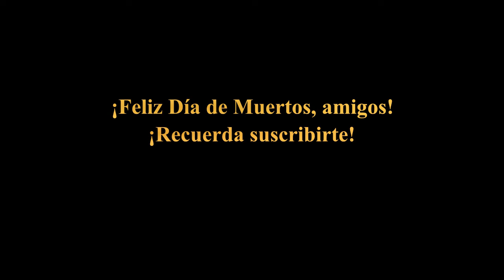(11/1/2022 Special)Guy Eats A Jalapeno*Spicy!*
Happy all saints' day, people of Mexico, Mesoamerica, South America, and Spain. To all of the Aztecs, Mayans, Incans, Central Americans, Cubans, Puerto Rica, El Salvadorians, Columbians, Argentines, Uruguayans, and Spaniards, and Latin Americans-Time to celebrate All Saints' Day(Dia de los Muertos)! That goes for all of us, too!